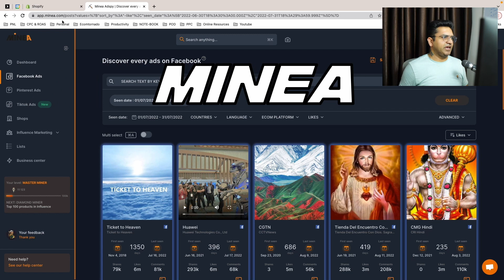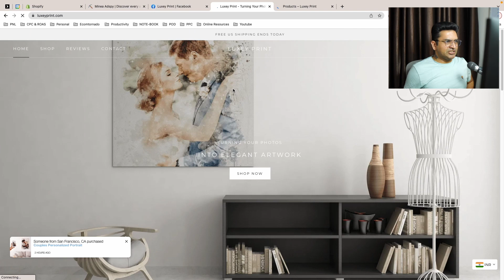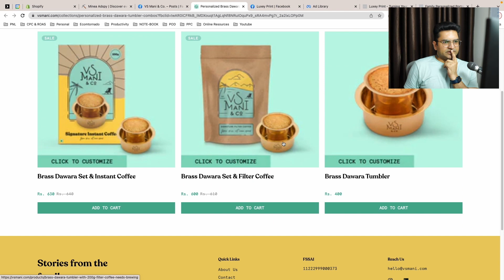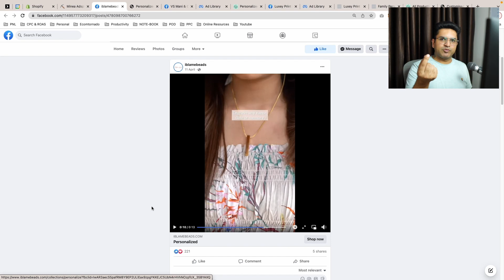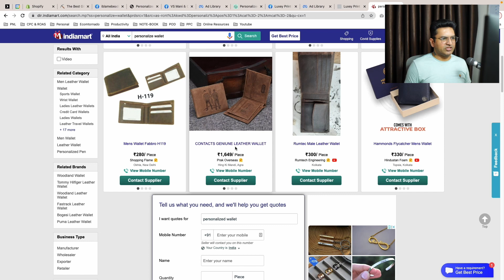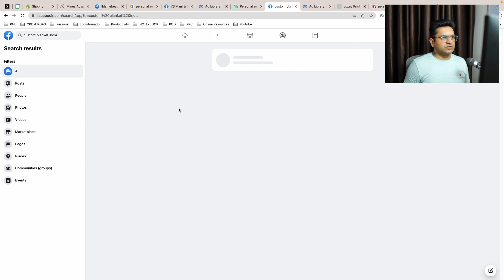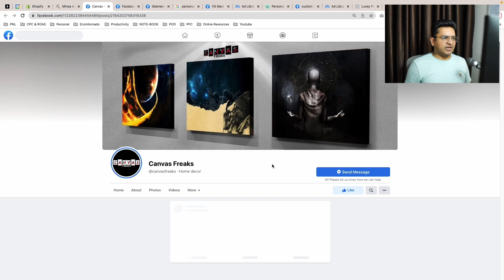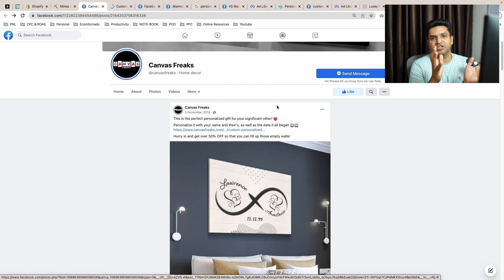Top 5 Product To Sell Without Cash On Delivery - Shopify Dropshipping Tutorial | Nick Arora